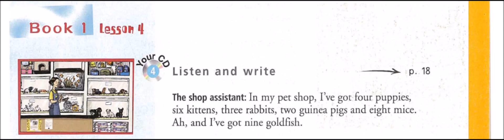Enjoy English in 6e - Track 4 Listen and write